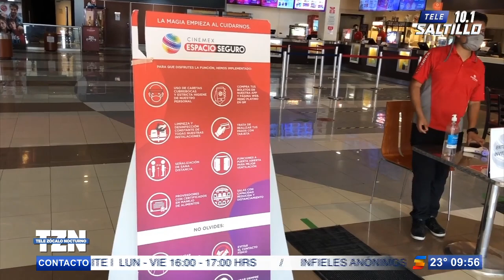Cinemex reabre finalmente dos de sus cuatro complejos en Saltillo